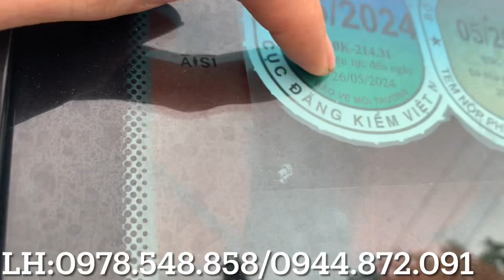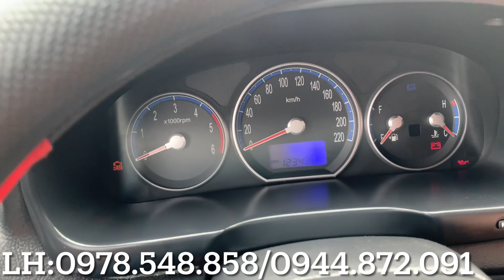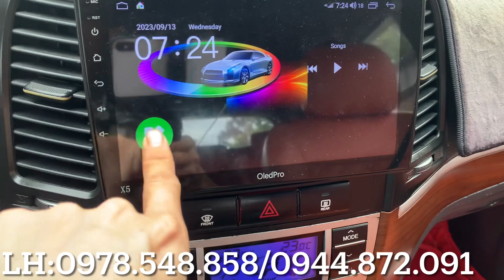🚘👉:Hyundai santafe.2008:nhập hàn.máy dầu.2.0:cửa sổ trời:giá 359 triệu.ô tô quốc hùng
👉ô tô quốc hùng. luôn ưu tiên lựa chọn các hãng xe thuong hiểu nổi tiếng như.
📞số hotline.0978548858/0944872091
👉Google maps. Ô tô quốc hùng.o